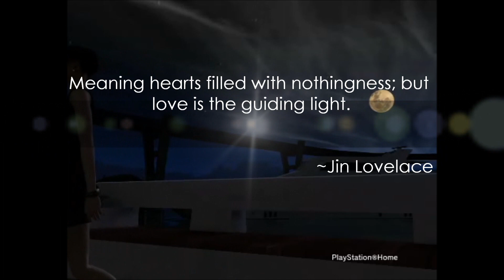Infinitum: The Midnight Feast (Playstation Home) [HD]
Foreword by Jin Lovelace:

A good friend of mine inspired me to create this piece, which inspired me to reformat TTi a bit and drew upon creativity that the Fashion brand is known for: intriguing, stimulation. This alone was indeed an experience, as I promised myself not to tell all what my project involved (only one knew, but it was circumstancial than planned). To my dismay, there is a video piece I produced 9 months ago that garnered recognition which I wasn't aware of. The fact that the video was more of a personal piece to me, I never expected to be given praise by certain individuals.

That piece was "Endless White", which is a presentation featuring article of virtual outfits for many to wear and try with use of the White color scheme to put-together an examplatory string of wonderful outfits with the use of a powerful music piece constructed by Music Artist, Flying Lotus. His music piece drew heavily into inspiration.

This video presentation, however, is the sequel to that.

The outfit designs featured here is a whimsical exploitation of color and design gradiation from light and casual (Infinitum) to dark and elegance (Midnight Feast) featuring two designsto provide an exquisite detailed finery of what this video project held. My purpose of said project was to expose little to no transitioning and allow the music and mood tell the story, along with the aforemention apparel.

To add, I threw in a customary interior design featurette to heighten the scenery of my Infinitum with color hues to match the timeless classic released on Playstation Home ala The Summer House. It is, without a doubt, an elder to all of the Personal Spaces available and--if you're one of the lucky ones (such as myself)--the first Space given to all Closed Beta Users for free. It really beckoned a decorative fancy from yours truly, hm?

My desire is to allow this presentation to be a forefront of many more videos to come this season courtesy of Twilight Touch inc and a cameo appearance by Ms. Cristal Clare.

I hope you enjoy this experience as much as I had fun producing. Comment and share your thoughts.

We're even on Twitter @ TTouchinc

Infinitum: the Midnight Feast

Produced by Jin Lovelace

All Designs and Furnishing by Jin Lovelace

Cameo Outfit Design "Audacieux" by Cristal Clare

"Infinitum" by Flying Lotus

"Midnight Feast" by Mr. Scruff